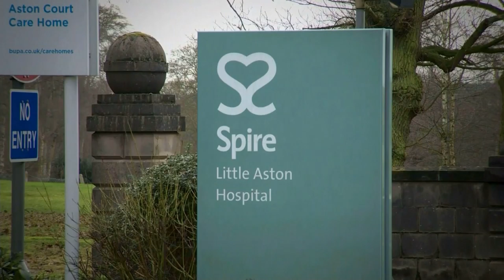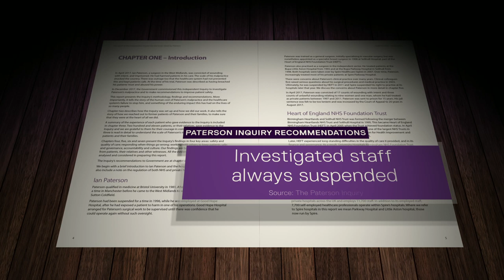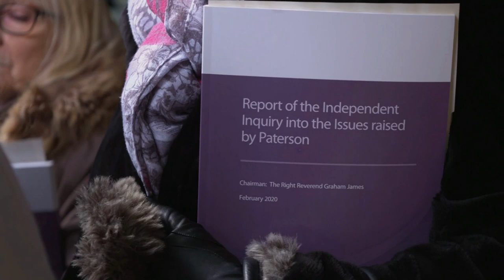Ian Paterson: Victims of rogue breast surgeon continue their fight for justice | 5 News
► The victims of rogue breast surgeon Ian Paterson have said they'll continue to fight until changes are made.

Paterson carried out botched and unnecessary operations on hundreds of women - including giving some women mastectomies they didn't need.

An independent inquiry found that Ian Paterson was able to avoid scrutiny, because staff in the NHS and private hospitals where he worked, 'turned a blind eye' to what was happening.